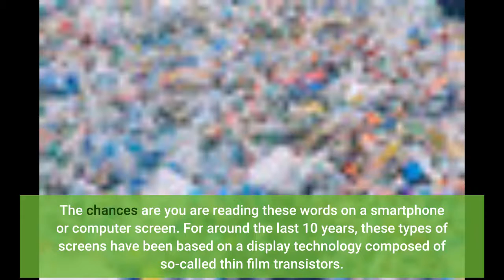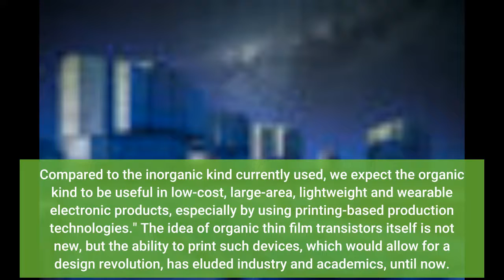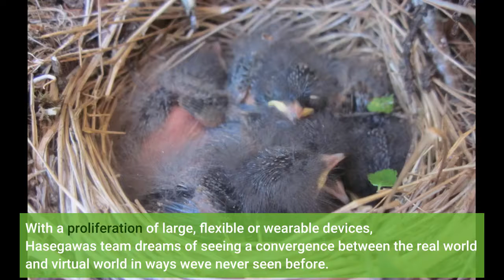Printing organic transistors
Printing organic transistors - Information for all latest updates Science and Technology

The chances are you are reading these words on a smartphone or computer screen. For around the last 10 years, these types of screens have been based on a display technology composed of so-called thin film transistors. These are inorganic transistors which require very little power, and they have proven themselves very capable given their widespread adoption. But they have some limits which researchers have been busy trying to overcome. "We explore new ways to improve upon thin film transistors, such as new designs or new methods of manufacture," said Gyo Kitahara, a Ph.D. student from the Department of Applied Physics. "Organic thin film transistors, for example, have a bright future in LCD screen devices. Compared to the inorganic kind currently used, we expect the organic kind to be useful in low-cost, large-area, lightweight and wearable electronic products, especially by using printing-based production technologies."
The idea of organic thin film transistors itself is not new, but the ability to print such devices, which would allow for a design revolution, has eluded industry and academics, until now. Professor Tatsuo Hasegawa of the Department of Applied Physics, Kitahara and their team came up with a way to print organic semiconductor films, the basis of these transistors, on a special surface that is highly solution-repellent, or lyophobic. This means ordinarily the surface would repel the materials required to print the structure of the transistor, which seems counterintuitive as to why such a surface would be useful at all. But lyophobic surfaces are responsible for creating transistor structures that are finely tuned for high performance. So how did the researchers overcome their repellent nature?
"We made use of a fluidic property you probably see every time you wash your hands with soap," said Kitahara. "Soap bubbles can hold a shape by lowering the surface tension of liquid. We presume that the soap-film mechanism should be effective for formation of a thin liquid layer on lyophobic surfaces in spite of the repellent forces. Solid semiconductor films can be formed and grown via the formation of thin liquid layers during the printing processes."
With this hurdle of how to print organic transistors overcome, other researchers can build on the team's findings and find ways to scale this method up. With a proliferation of large, flexible or wearable devices, Hasegawa's team dreams of seeing a convergence between the real world and virtual world in ways we've never seen before.
"After having experimented by trial and error, we eventually found that the use of a special U-shaped metal-film pattern seems to be effective for uniform film growth thanks to the way it creates a thin liquid layer on lyophobic surfaces," said Kitahara. "We anticipated the results beforehand to some extent, but the success of these findings was finally demonstrated and obtained after overcoming several difficulties, which brought great pleasure and happiness to me." Story Source: Materials provided by University of Tokyo . Note: Content may be edited for style and length.